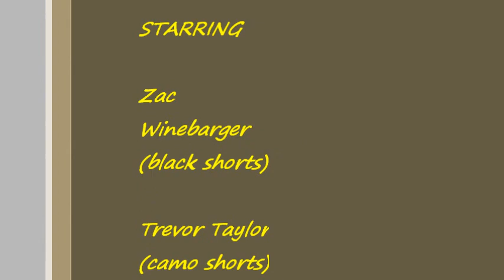Zac Winebarger fight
fight at the castle in grayville il